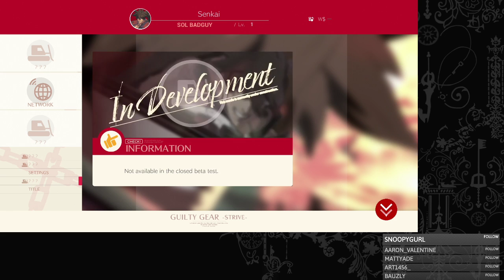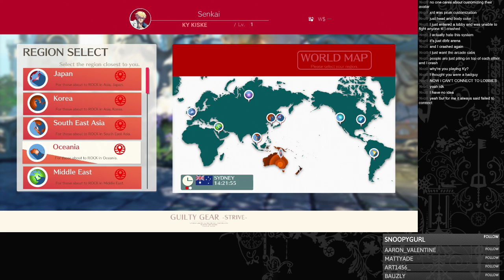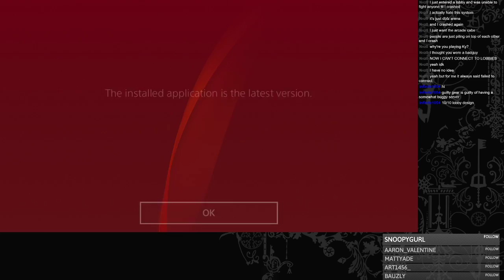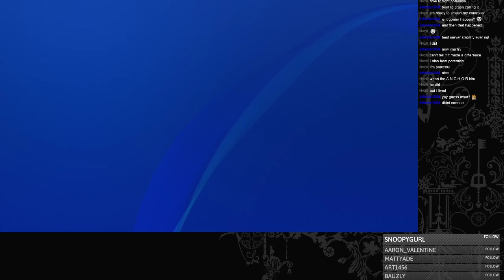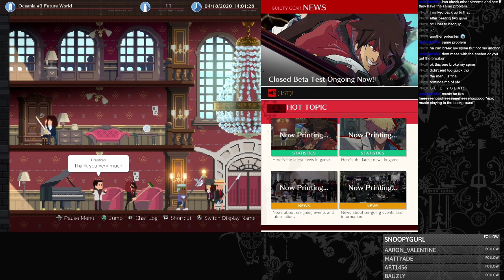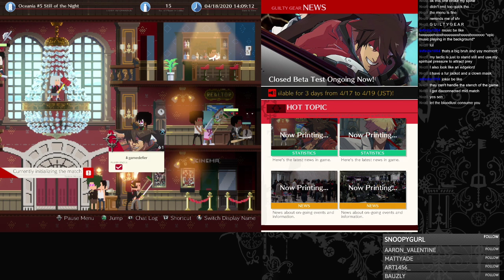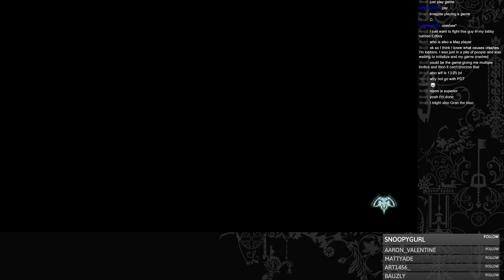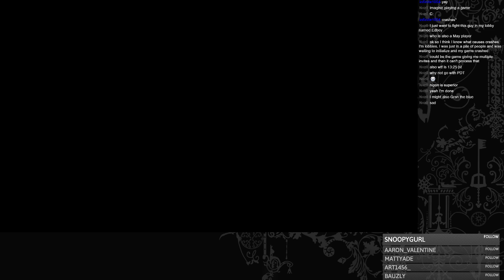Gonna say a gamer word online